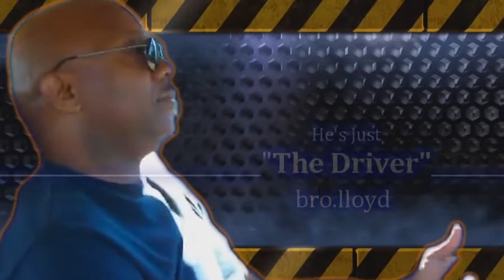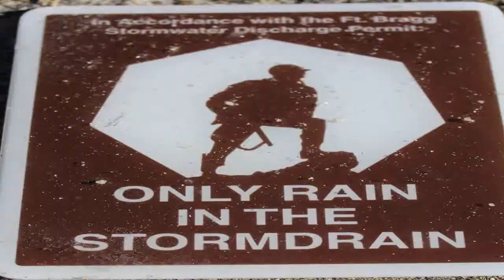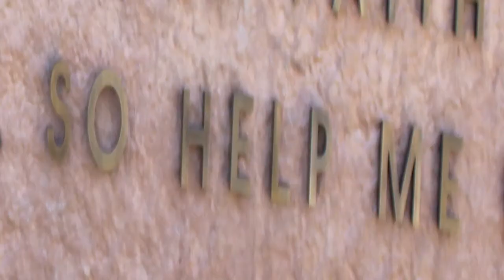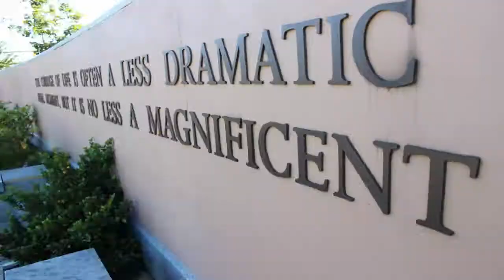Travels and Adventures # 1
This is just a little creative compilation of the adventure that myself and the wife had in Fayetteville NC with the wonderful and beautiful woman you all know as "Over50andfantabulous". Enjoy